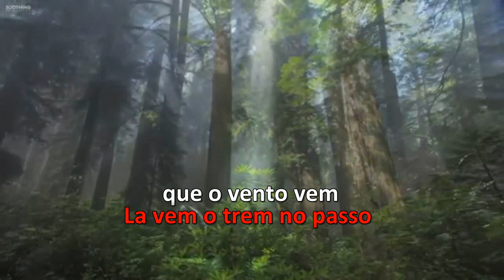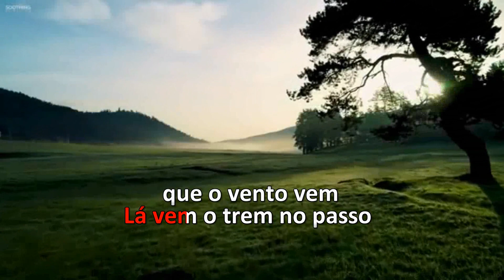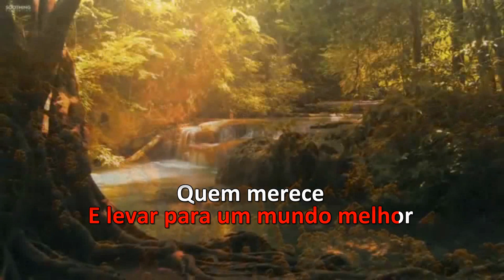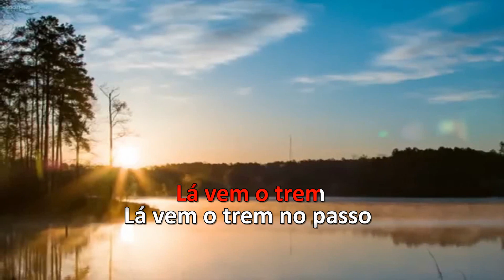Karaoke Agepê - La Vem O Trem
LatinAutorPerf, Associação Defensora de Direitos Autorais - ADAAF, ООО С.Б.А. Мьюзик Паблишинг/S.B.A.Music Publishing LTD, Warner Chappell
Em nome de: Força Cultural Digital